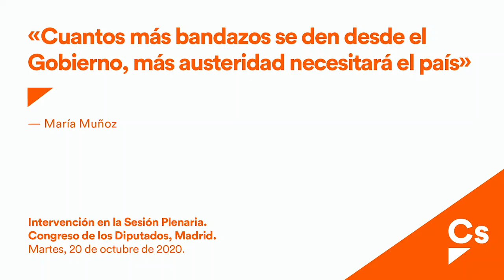María Muñoz. Cuantos más bandazos se den desde el Gobierno, más austeridad necesitará el país